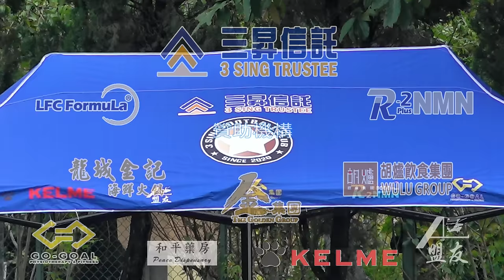三昇vs深水埗(2024.11.17.香港甲組足球聯賽)精華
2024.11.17.九龍仔公園1號塲 13:30
三昇(藍) 3 : 1 深水埗(綠)